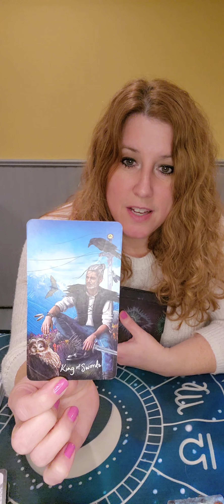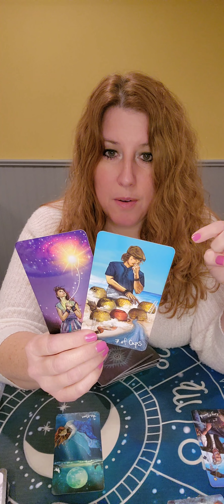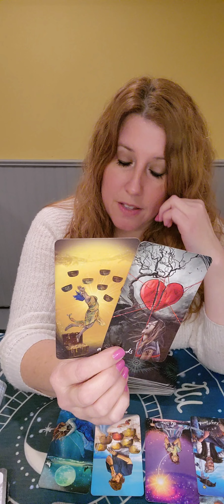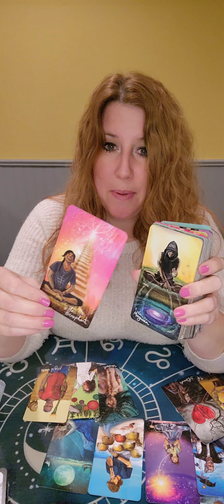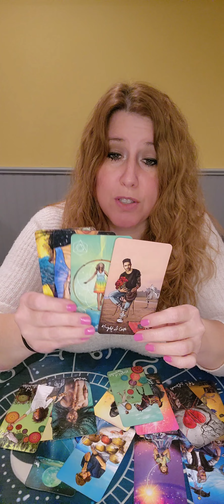What's coming towards you in love! This is an intense connection!! 😳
What's coming towards you in love!

Decks used:

Lightseer's Tarot by Chris-Anne